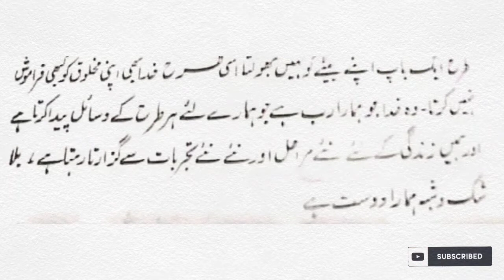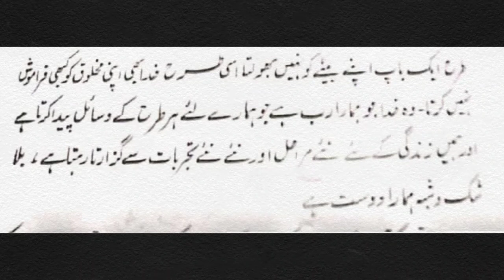Qalandar e Shaoor # Zaat Ka Mutalia.